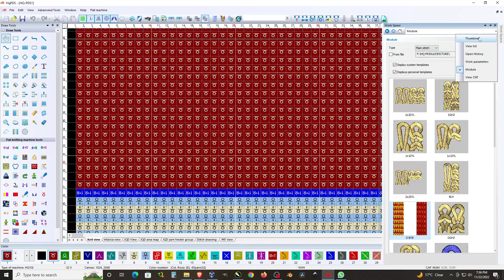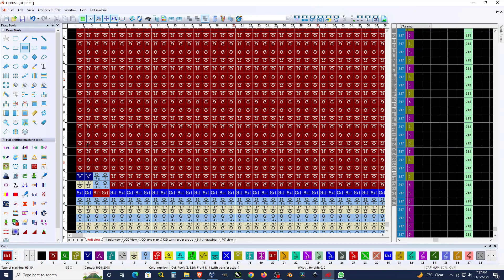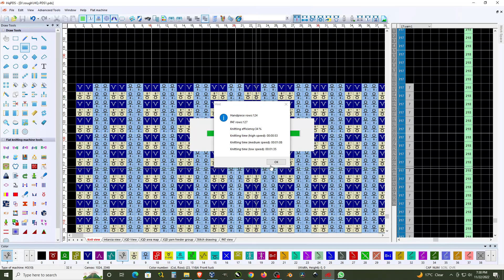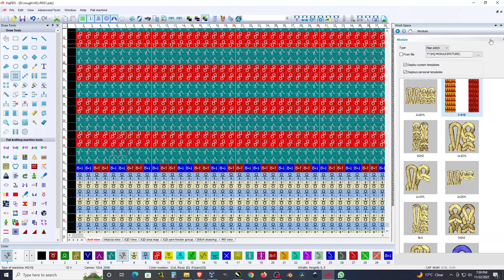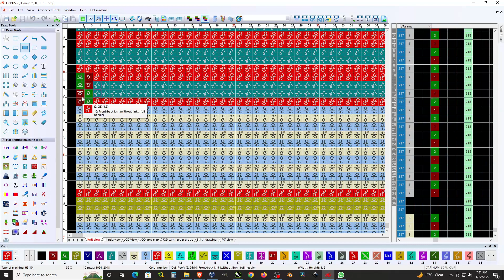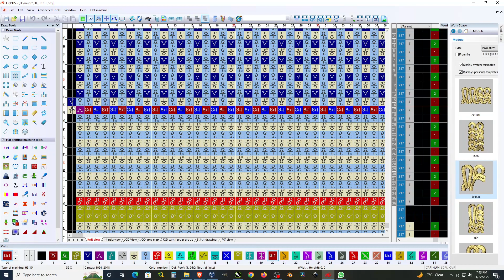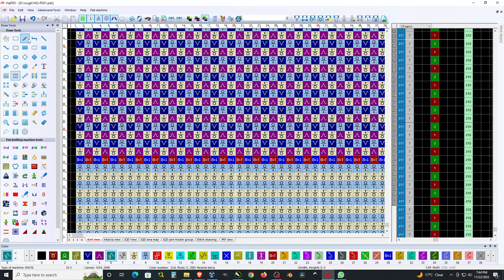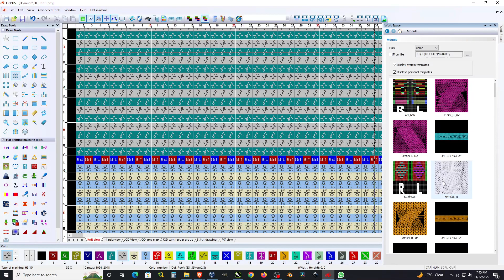Heng Qiang Class 050 PLAIN STITCH